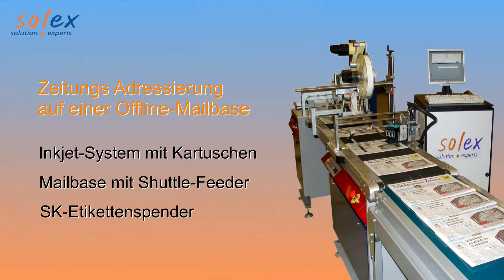Zeitungs-Adressierung mit Thermo-Inkjet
Auf einer Zeitungsversand-Anlage mit Shuttle-Feeder, SK-Etikettierer, Inkjet-Beschriftung und Schuppenauslage werden Tageszeitungen mit Inkjet personalisiert.  Eingedruckt werden Adressen, sowie optional Datamatrix-Codes für Pressepost. Als Inkjet kommt ein HPbasiertes Drucksystem zum Einsatz, das einfache Bedienung, mit hoher Druckqualität vereint und mit wartungsfreier Drucktechnik arbeitet.